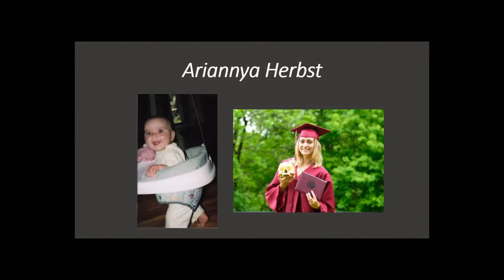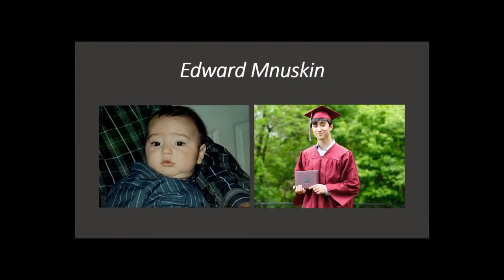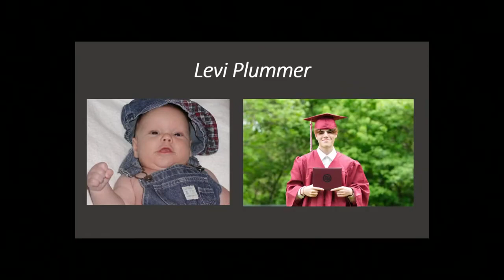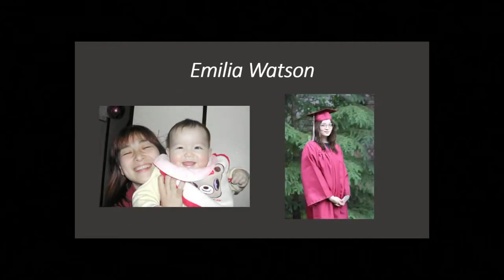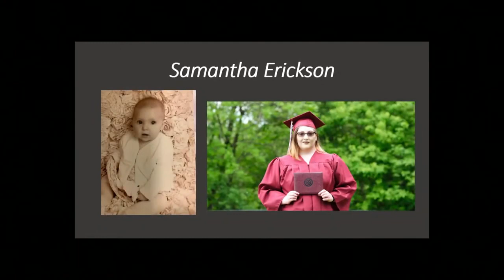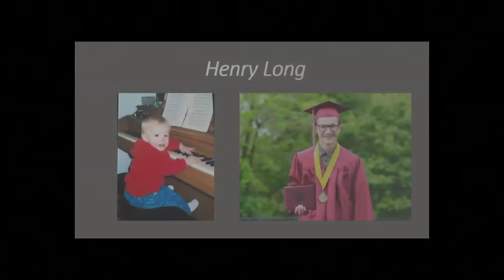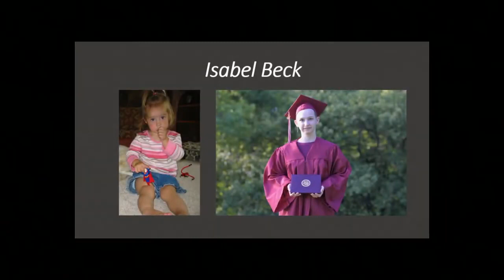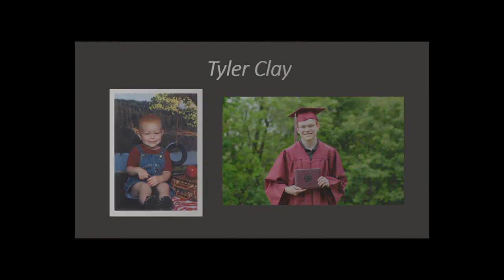Class of 2021 Commencement Ceremony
Congratulations to the Class of 2021! They graduated from Eagle Ridge Academy at Calvary Christian Reformed Church on June 3, 2021. We wish you all the best in your future educational endeavors.